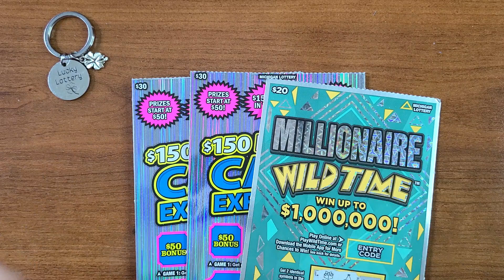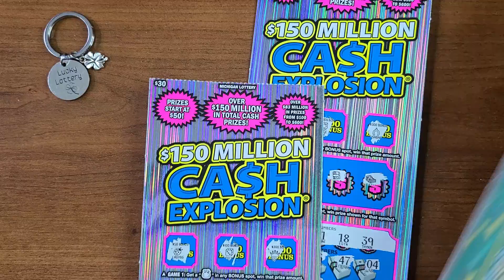Wild Time & CA$H Explosion WIN!! Round Two Tickets From the Same Roll $$$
MI Lottery WIN $$$ - Back To Back Tickets Almost!